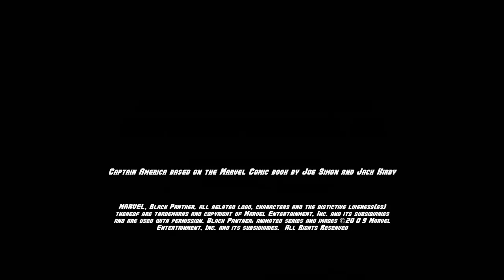Marvel Knights Animation - Black Panther - Episode 4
There is a cave-in at the vibranium mine, and Shuri wants to investigate it personally; the United States government decides to enlist the help of M'Butu, the ruler of Niganda, to overthrow the Wakandan government, but Klaw gets to him first; T'Challa has a nightmare just before the invasion.